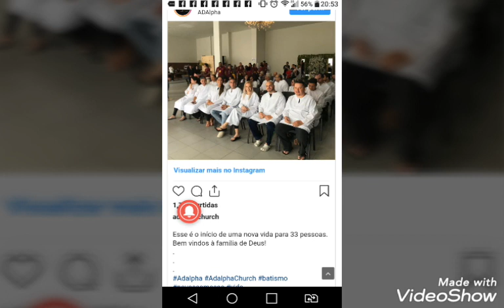Mc Guime 🙏Se rende a Cristo e é batizado! 😃1°Live 👍Próxima sexta 9:30 da manhã!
⭐Mc Guimê se rende a Cristo e é batizado!